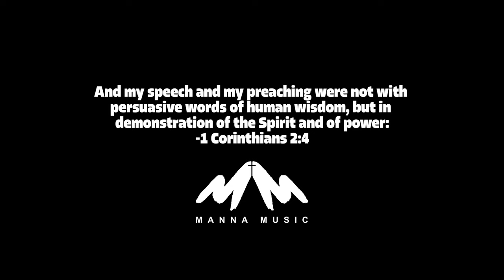Manna - "Homage 2" Feat. 3 Da Soul Trappa (Official Music Video)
Homage - Manna Muzic Feat. 3 Da Soul Trappa (Official Music Video)

Shot and Directed by:
HisElectMedia